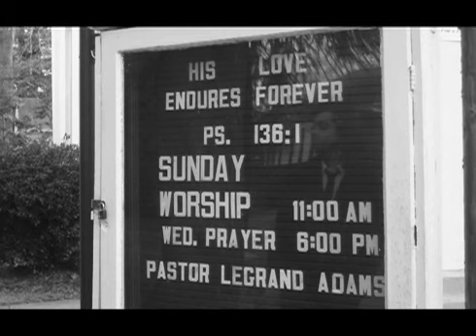Waste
by Treadmill Trackstar
from the 2011 release "Leaving Ohio"

Local Music Scene SC does not own any rights to this material, it is used here strictly as an historical reference with no monetary purposes associated.